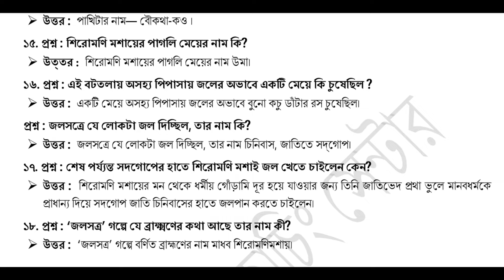রবীন্দ্র মুক্ত বিদ্যালয় মাধ্যমিক বাংলা গল্প- জলসত্র প্রশ্ন ও উত্তরসহ আলোচনা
Hello students you are watching somnath Academy YouTube channel. In this video lessons we will discuss Rabindra Mukto vidyalaya Madhyamik Bengalsuggestion